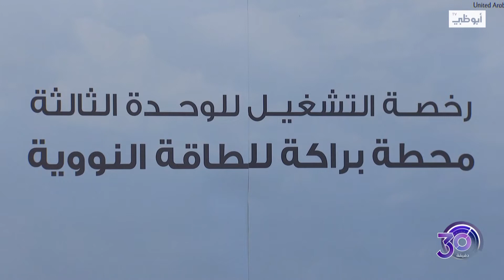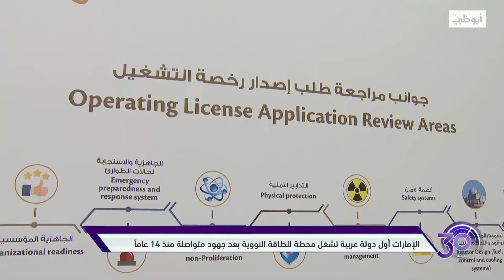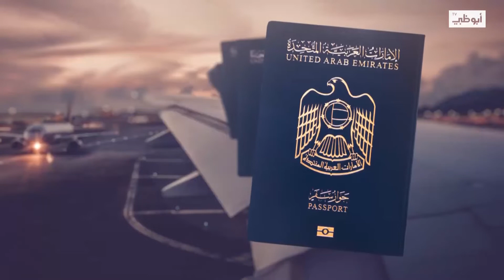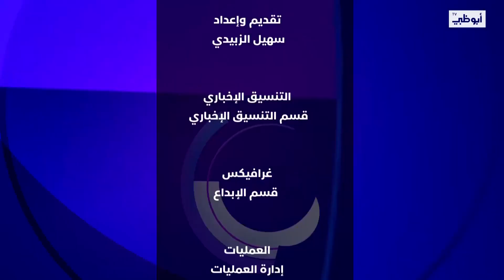الإمارات.. النووي السلمي